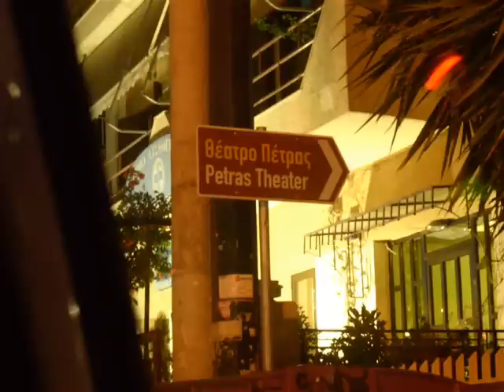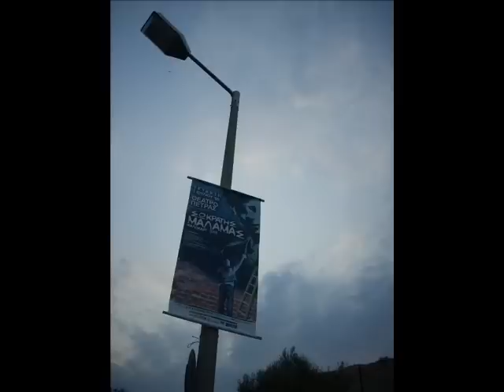Σωκράτης Μάλαμας - Γιατί πολύ σ' αγάπησα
Μουσική: Περίδης Ορφέας
Στίχοι: Καλπούζος Γιάννης
Πρώτη εκτέλεση: Ορφέας Περίδης

Στης μοναξιάς το δέντρο κάθισα
και δίψασα και ρίζωσα.
και τίναξα τα φύλλα του
και τον κορμό του ασήμωσα

Γιατί πολύ σ' αγάπησα
γιατί δεν αγαπώ εμένα.
γιατί ζωή δεν κράτησα
κι αυτή την άφησα σ' εσένα

το χάραξα και μάτωσα.
περίσσευαν τα χέρια μου
και για κλαδιά του τα 'δωσα